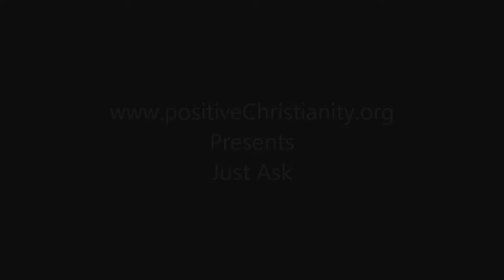Just Ask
Wednesday, August 15, 2012 Christopher Ian Chenoweth